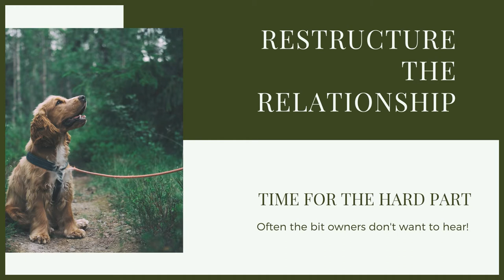How To Stop Your BORDER COLLIE DIGGING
How To Stop Your BORDER COLLIE DIGGING. The Border Collie is a beautiful breed but comes with challenges when training. Digging is a problem that can be dealt with easily but following the training given in this webinar.

Here at Fenrir Canine Leaders we make videos to educate people about how to raise well trained canine companions to help you and your dog enjoy life together. We have a wide range of information and blogs on our website as well as the FREE 12 week plan that is designed to help you become the loving leader your dog needs.